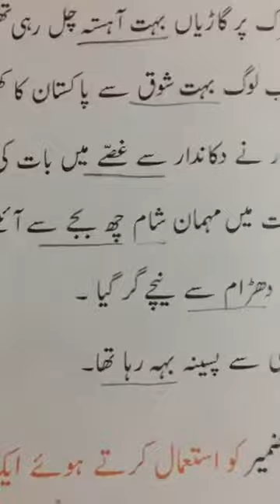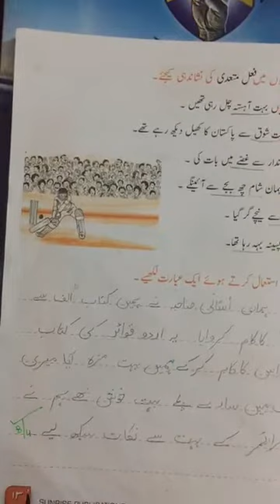Alif se urdu class 5th pages12,13(10.7.20)